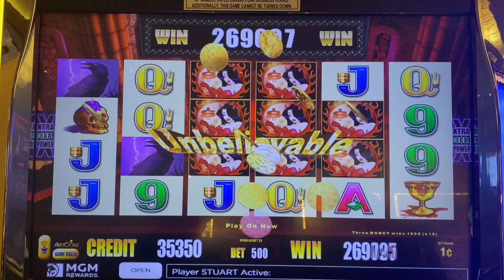Wicked Winnings III huge handpay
Wicked winnings III Borgata Nov 2023.  Nice win on $5 bet.